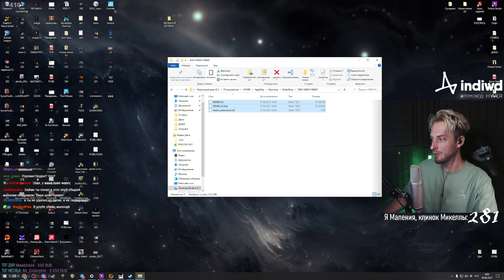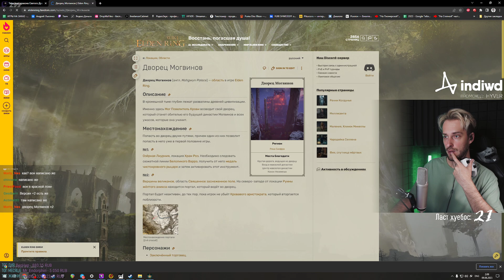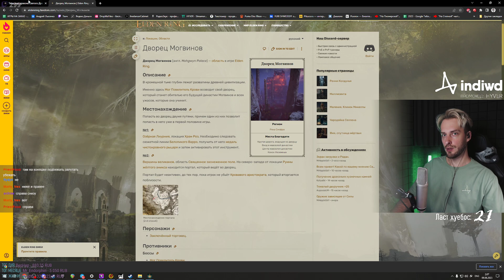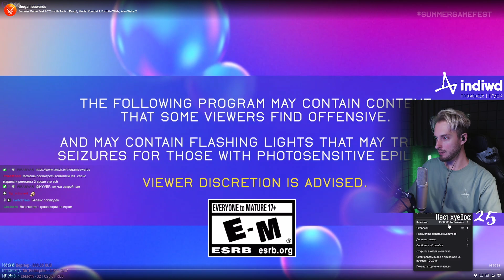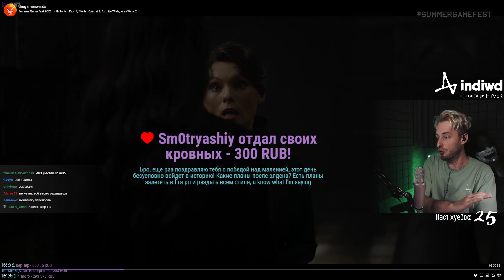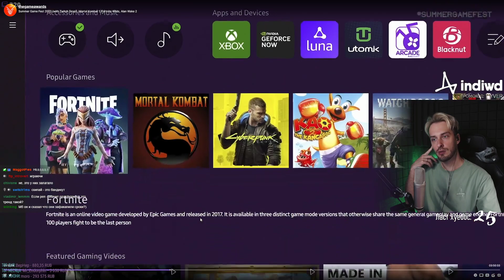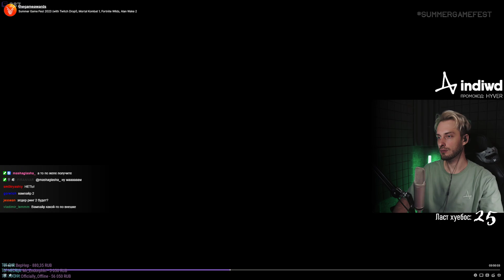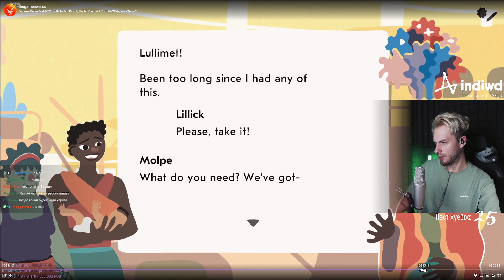«Кабинет элденоринголога. Удаление Малениобразной опухоли #2.» | HYVER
[Elden Ring] Запись стрима от 08.06.23

Игру заказали - EldenWrong, Officialy_Offline, Шон
Подробнее об услуге заказа игр на стрим в описании Твич канала под табличкой ORDERS